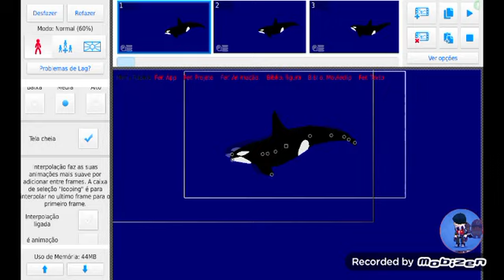movimentações que eu aprendi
orca by ender 80 mosasaurs and hatzegopteryx by me